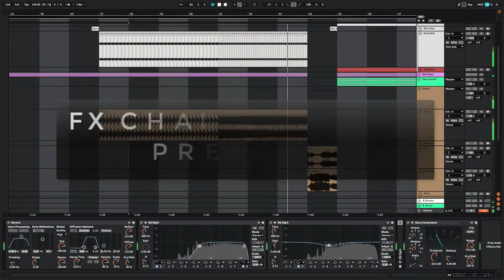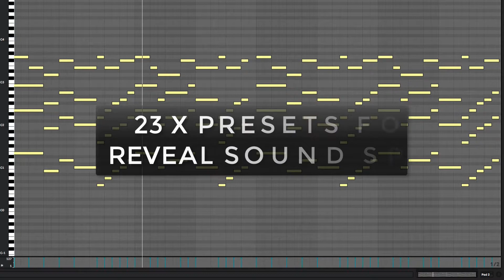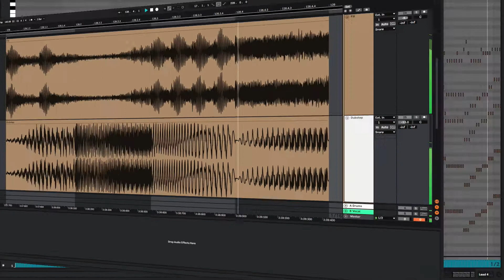MAG Signature Sound Metta & Glyde Regenerate Template Vol 2 (For Ableton Live 10.1)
Metta and Glyde are back with a fresh Regenerate Trance Template!

Following on from the hugely successful Regenerate Trance Template volume 1, this template comes packed to the brim with new sounds, FX chains, MIDI, presets & more!

Jump inside this template and learn how to produce Trance the Metta and Glyde way, learning their production techniques that have catapulted them to the top of the Trance charts.

You will be sure to find the solid foundations for your next big track by purchasing this template.

1 x Regenerate Trance Template for Ableton Live 10.1
20 x Drum & Percussion loops/samples
20 x FX Samples
5 x Vocal FX Samples
6 x Atmosphere Samples
5 x Mid Bass Presets for Spire
7 x Acid Presets for Spire
1 x Sub Bass Preset for Spire
1 x Sub Pad Preset for Spire
3 x Pad Presets for Spire
6 x Lead Presets for Spire

Compatible with Ableton Live 10.1